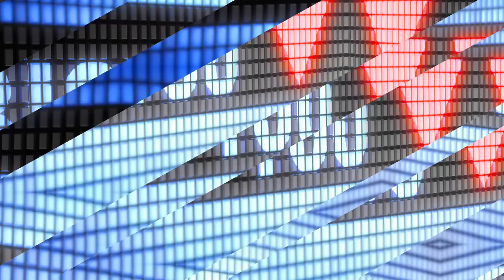Ekonomik Büyüme Nedir?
Gizem Uzuner büyüme hesaplanırken nelerin dikkate alındığını ve büyümenin nasıl gerçekleştiğini anlatıyor.

Ekonomik büyüme nedir? Bileşenleri neler?

Gerçekten büyüyor muyuz?

Büyümek için üretmek mi lazım, tüketmek mi?